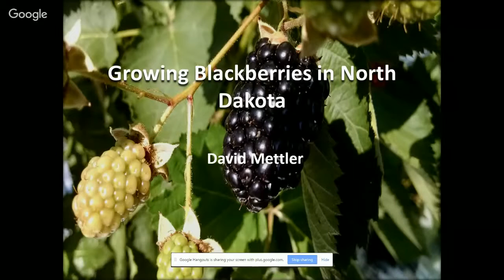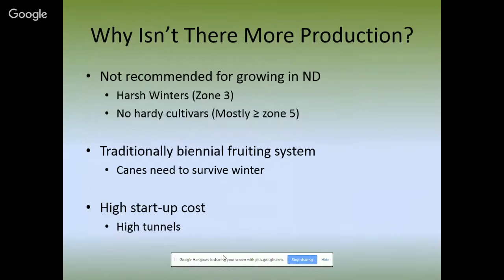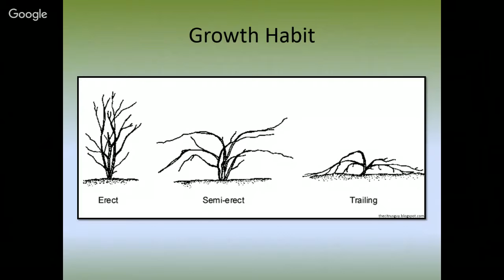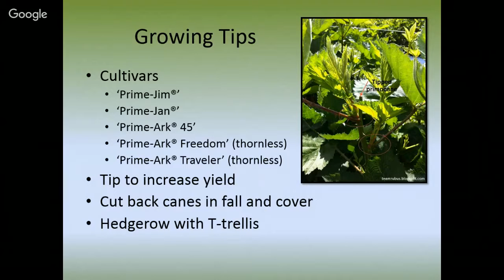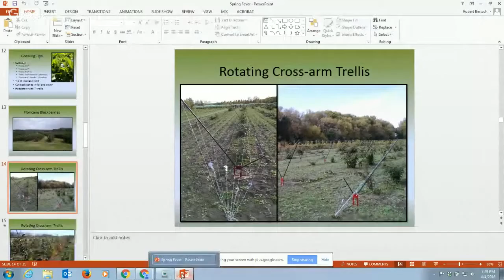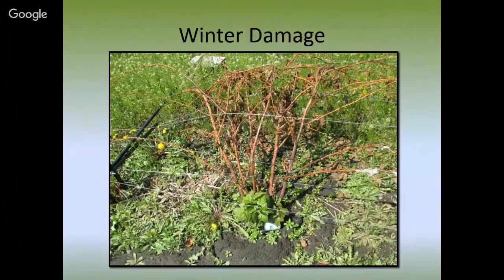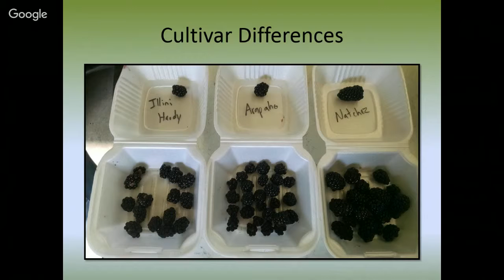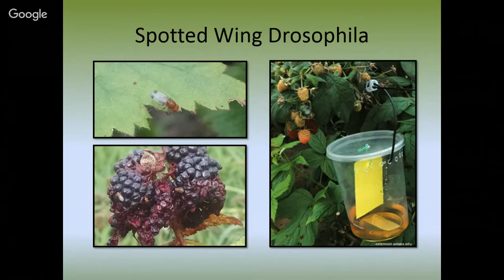Growing Blackberries in North Dakota: A 2016 Spring Fever Garden Workshop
David Mettler, NDSU Graduate Student, shares new strategies that allow us to grow these delectable fruits. We'll discuss promising cultivars, row covers and trellising techniques.